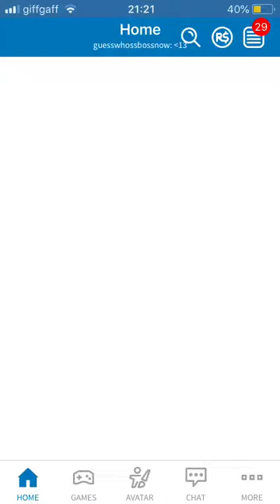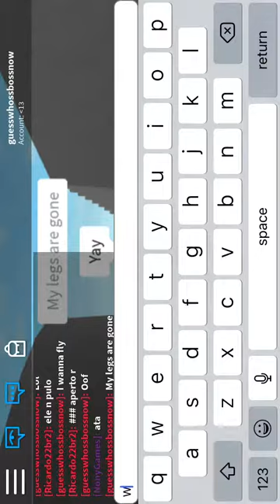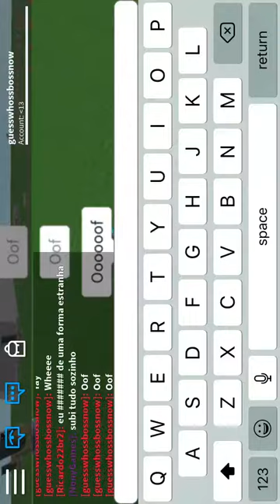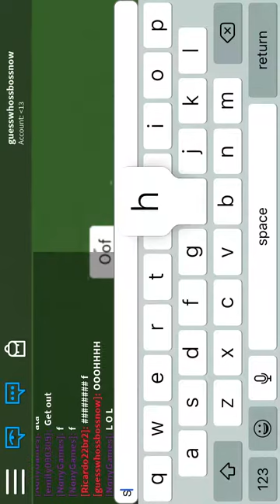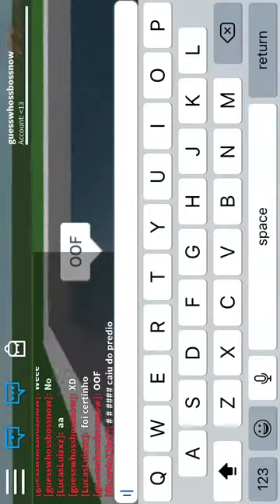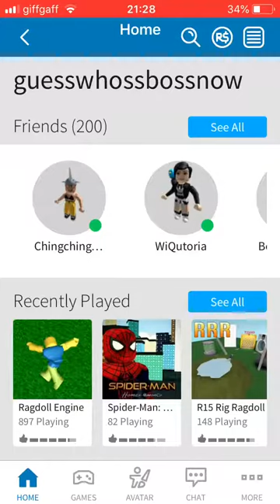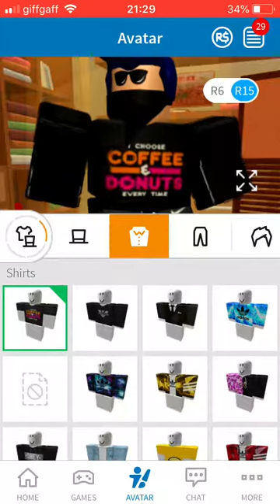Roblox : ragdoll sim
The official ragdoll simulater